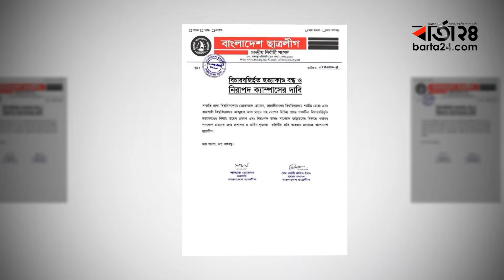হটাৎ বিবৃতি দিলো ছাত্রলীগ | Barta24